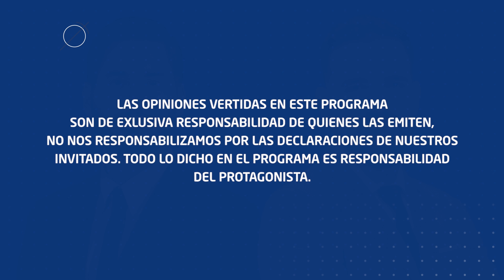PEDRO MONZÓN, CAMPEÓN INTERCONTINENTAL,VICECAMPEÓN DEL MUNDO CON 🇦🇷. JUGADOR DE BARCELONA 1992